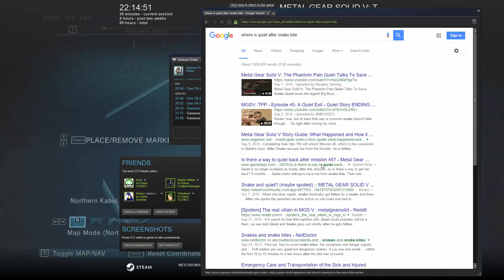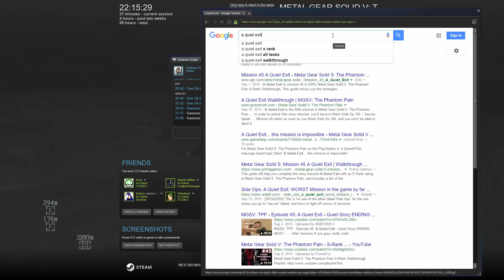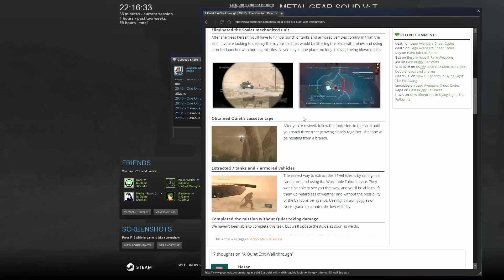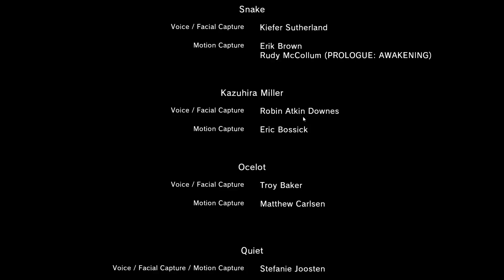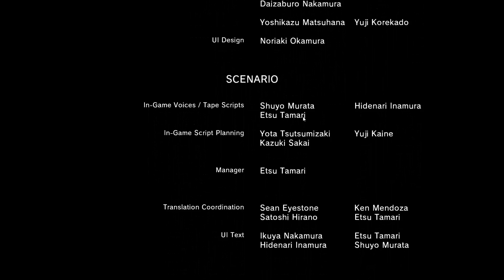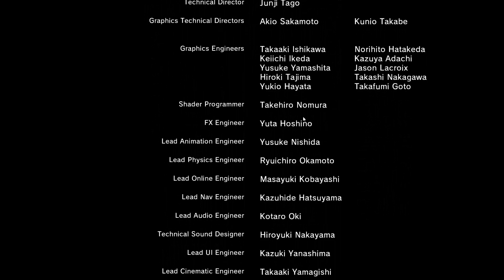Dan Plays Metal Gear Solid V: The Phantom Pain Ep 107 - Bombs on Bombs on Bombs on Bombs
And a telling revelation